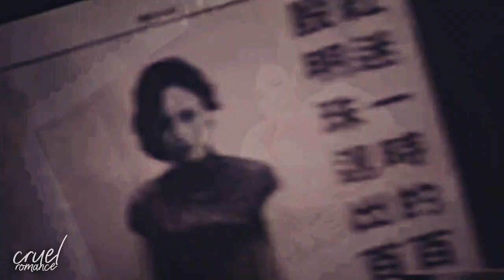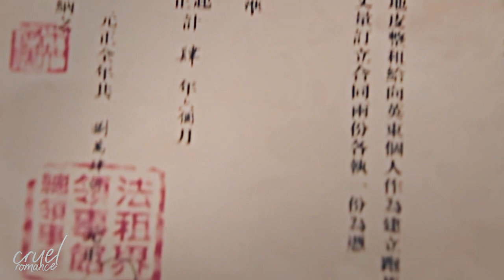cruel romance ( au story ) | live